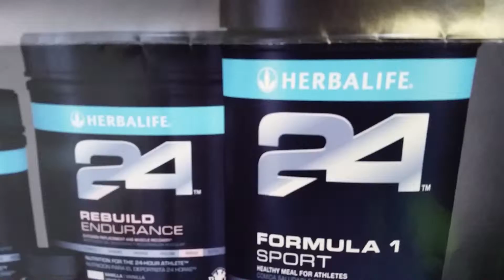Mascouche, Qc Herbalife Ind. Membre C. Arthur - Herbalife24 - perte de poids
VOYEZ A QUEL POINT VOUS VOUS SENTIREZ BIEN PENDANT L ESSAIE ET DONNEZ UN COUP DE POUCE A VOTRE OBJECTIF A LONG TERME!

J'ai aidé des centaines des centaines de personnes qu'ils ont perrdus entre 5-50 livres dans un espace a 3-4 mois...